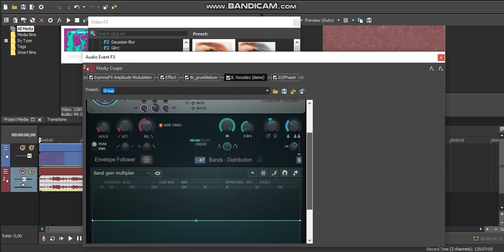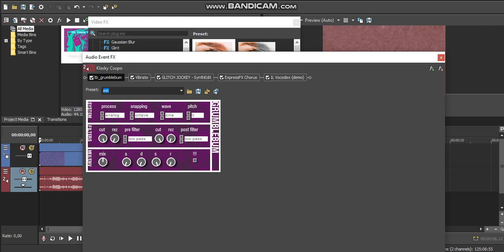HTM Stereoup E-G